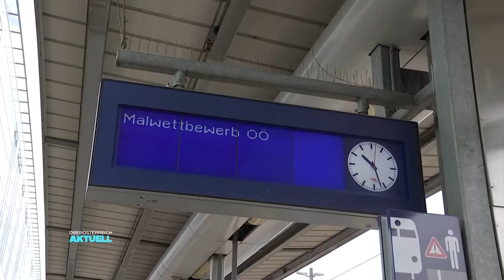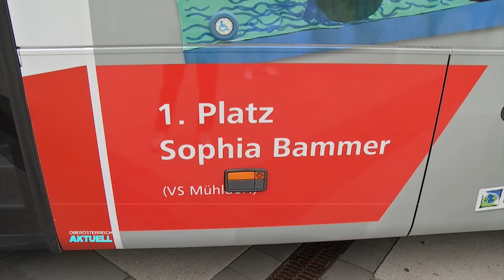Rollendes Bild: Kinder-Kunst auf Öffi-Bus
Regionale Lebensmittel kaufen, Rad statt Auto. Klima schützen kann jeder. Darauf macht aktuell ein Malwettbewerb aufmerksam. Wie sich Oberösterreichs Volksschüler eine Reise in die Zukunft vorstellen, das zeigen ihre Zeichnungen.